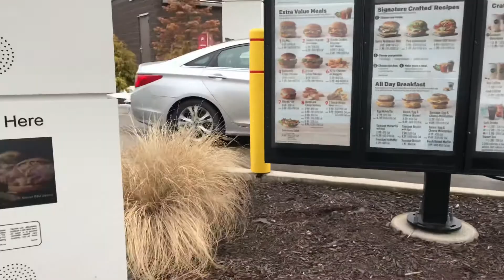Baby’s Gender TTV E.15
Come get the truth with Trucking Truth. Here I help educate and motivate drivers to either enhance their careers or just get them through the day. I will not small talk you and let you know exactly how things are. Welcome to TRUCKING TRUTH!